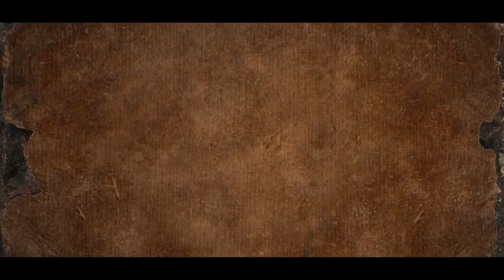BALIN 2-Official Teaser | New punjabi movie | New Trailer | Gaon Wala Studio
Well come to the "Gaon Wala Studio"
Gaon Wala Studio presents:

Written and Directed by Muhammad Umer Mehar

Produced by
Muhammad Waheed
Usman Khan

new punjabi movie, punjabi movie 2022, new movie trailer, latest punjabi movie,